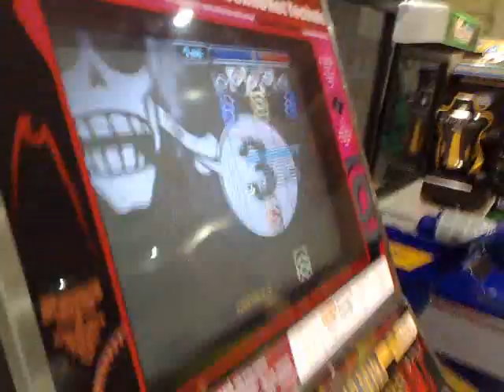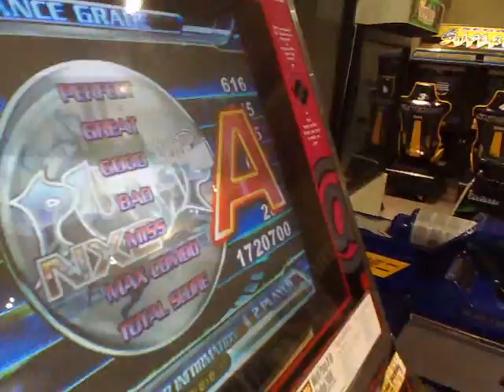[Pump It Up NX2] No Brain - You Fell in Me! [SF] Carlitos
Logo logo S 8D